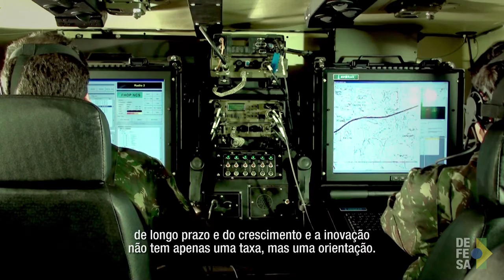Pesquisa sobre inovação visa promover o desenvolvimento econômico do Brasil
Brasília, 20/04/2016 - Investimentos em inovação na área militar no passado possibilitaram a criação de várias tecnologias que usamos hoje. Esse é o direcionamento que a economista italo-americana Mariana Mazzucato, especialista em inovação no setor público, apresentou no estudo encomendado pelo ministro da Defesa Aldo Rebelo.